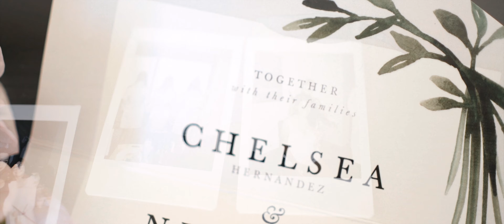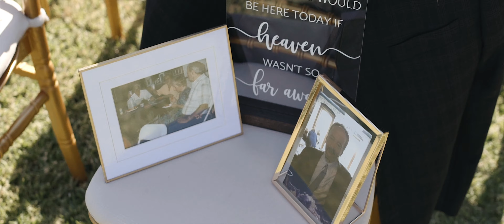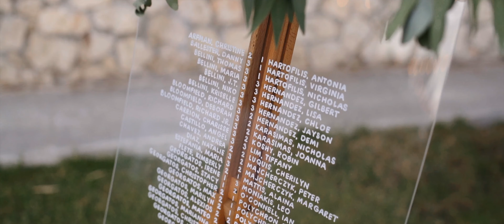Chelsea & Nicolas | From US to Kefalonia (Short Film)